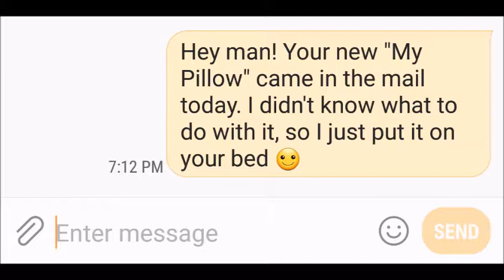My Pillow Commercial